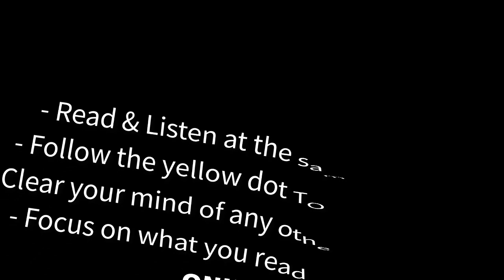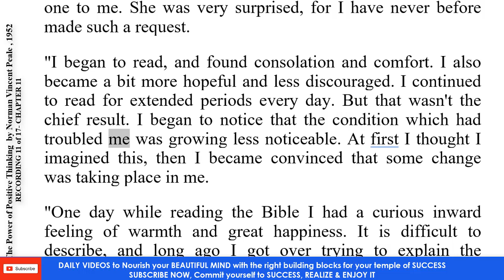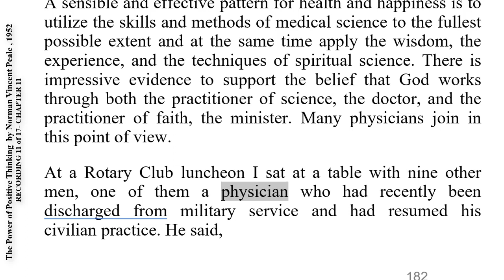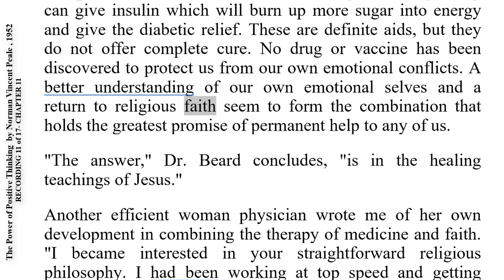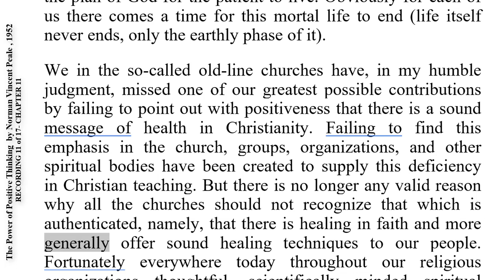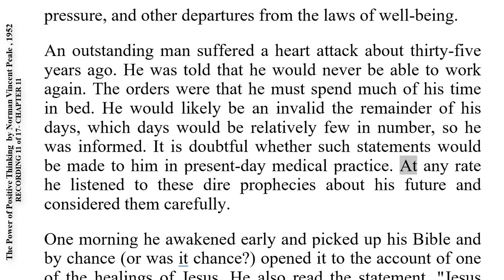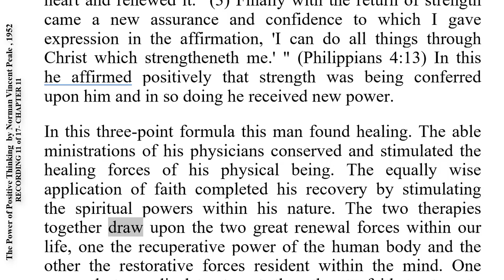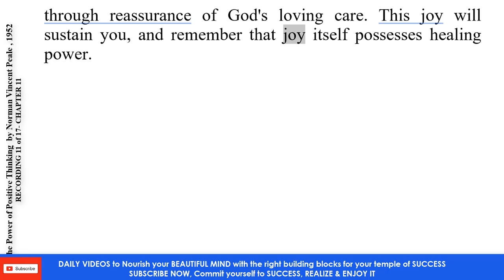11 - The Power of Positive Thinking - Norman Vincent Peale - Recording 11 of 17 - CHAPTER 11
"READ & LISTEN AT THE SAME TIME, FOLLOW THE CURSOR AND LET YOUR MIND THINK, GENERATE PLANS FOR ACHIEVEMENT & SUCCESS"